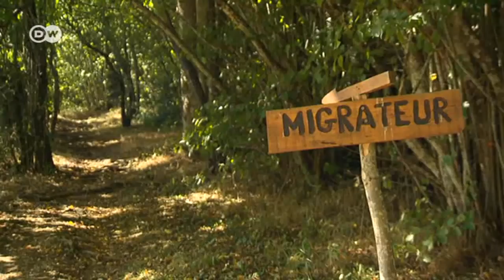Flying with geese | DW English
French pilot Christian Moullec breeds geese and takes off with them in his microlight plane. He also offers flights to tourists. So DW reporter Meggin Leigh joined him for an uplifting adventure.